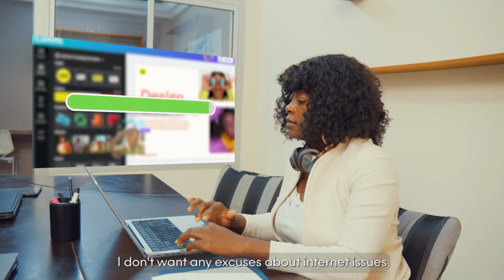Épisode 6: Équilibre et Ambition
Suivez l’épisode 6 de votre web série « ÉQUILIBRE et AMBITION »
Satisfait du tuyau que Lily lui a donné pour une connexion fluide, Monsieur BOKALLY a décidé de lui accorder sa confiance en lui octroyant le marché pour la production de ses spots vidéo !
Pour éviter tout retard dans les travaux, Lily exige que sa designer graphique travaille dans ses locaux où une connexion internet très haut débit par fibre optique est garantie !
Restez connectés sur nos pages CAMTEL pour ne rien louper ! 😌